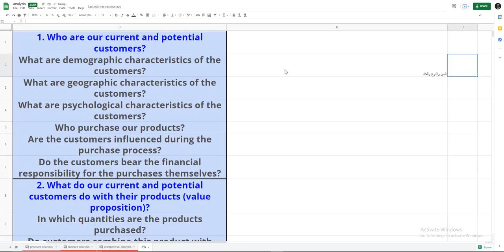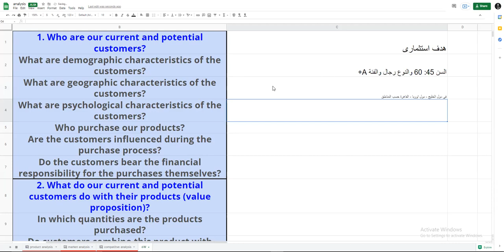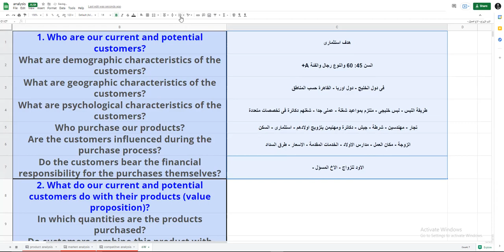7 - customer analysis . Who are our current and potential customers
7 - customer analysis. Who are our current and potential customers